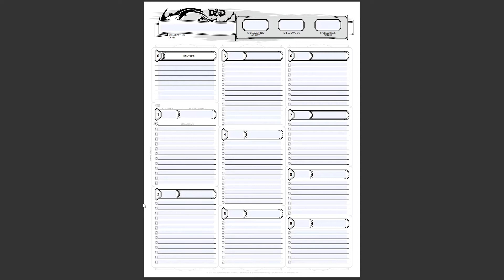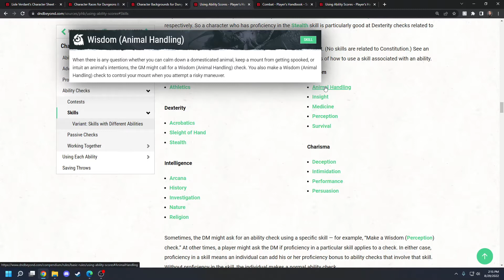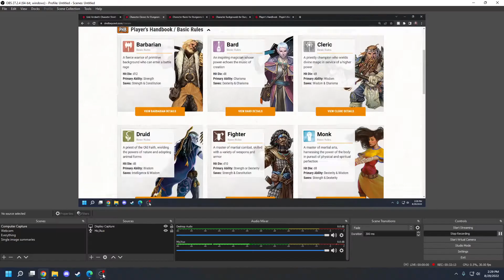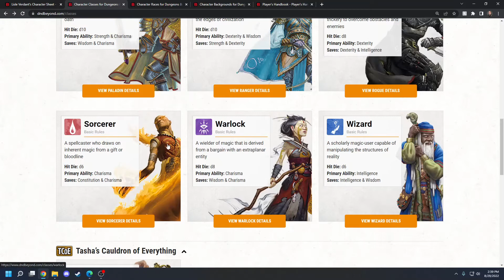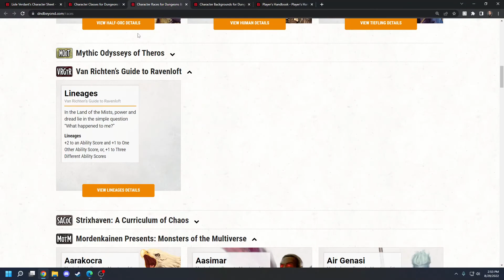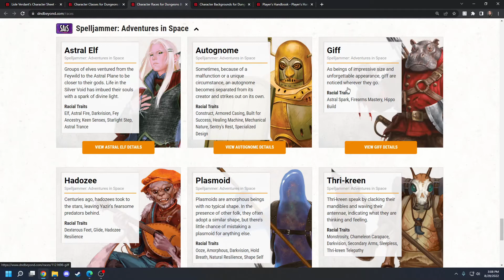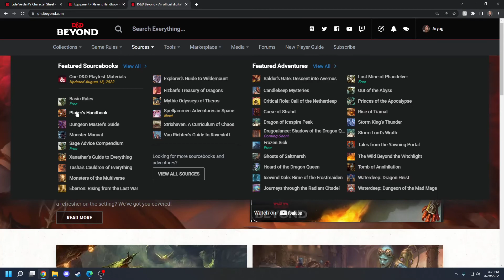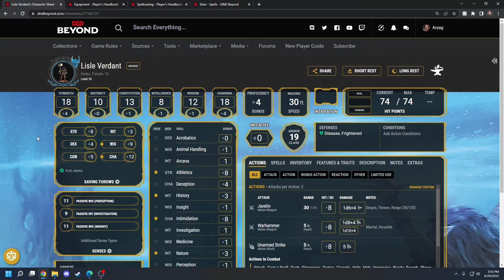How to Play D&D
Everything you need to know about how to play D&D, all in one video (and one take). I did this all in one take with very little prep, so it's conversational. Like your nerdy friend just chatting with you about how to play.

Chapters:
0:00  Intro / Why I'm making this video
2:30  What is D&D?
3:38  Roles / What it means to be a player or DM
4:18  Your character sheet - overview
6:42  Why D&D is special
7:38  The great d20 and the three core rolls -- attack rolls, saving throws, and skill checks
10:08  The abilities, their uses, and their saving throws
15:09  Skill checks and what they're used for
20:30  Initiative -- rounds, turns, and rolling for it
22:30  Character creation overview -- class, background, and race
22:54  Where to start in character creation; which sources to use
26:19  Classes
Sidebars:
28:27  Advantage and Disadvantage
29:20  Critical hits
31:43  Back to Classes
53:06  Races and Backgrounds overview
53:55  Races -- Core (fantasy), lineages (horror), and sci-fi
1:12:08  Backgrounds
1:13:39  Determining your ability scores
1:15:30  Proficiency bonus and using your proficiencies
1:17:00  Determining your roll bonuses (for attack rolls, saving throws, and skill checks)
1:22:09  Calculating your Armor Class, AC
1:23:00  Speed
(Something I missed: if you use one speed to do another type of movement -- say you use your walking speed to swim instead of using a swim speed -- you spend twice as much movement speed as the distance you travel. This rule also applies to difficult terrain. Lastly, you can use half your movement speed to stand up or mount a trained creature.)
1:23:10  Passive scores
1:23:28  Spells, timing, and actions in combat
1:30:50  Tracking hit points (HP) and resistances
1:31:25  Rests and hit dice
1:34:14  Calculating your max HP
1:36:40  Conclusion and cringey sign-off

Best of luck in your future adventures!

As always, you can find more about me and my games